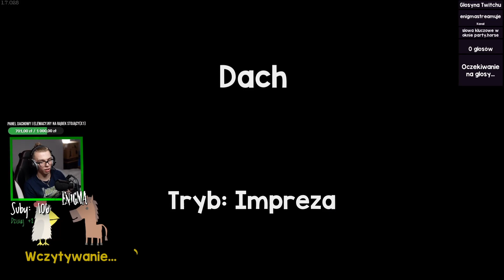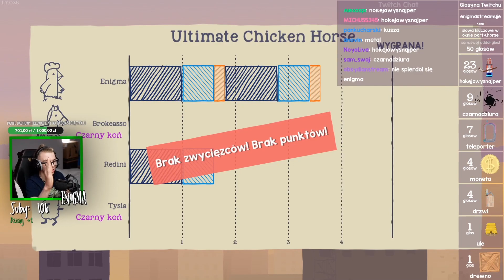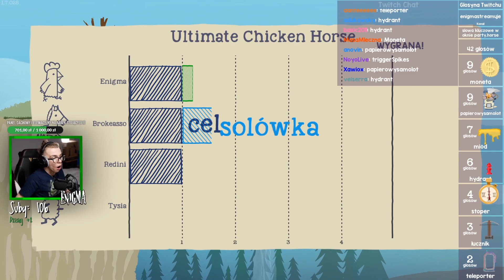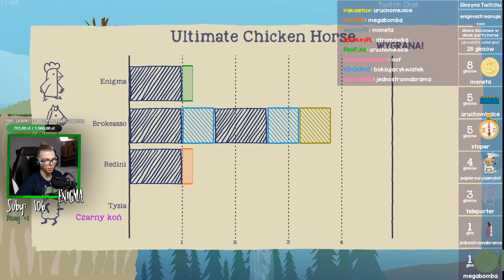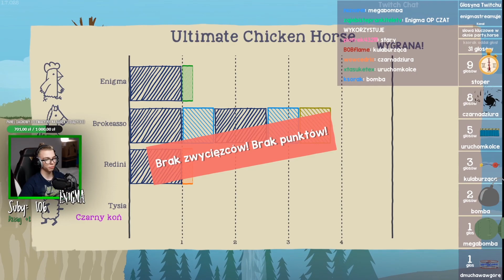PRÓBUJEMY PRZEJŚĆ MAPĘ, ALE TWITCH CZAT NAS TROLLUJE